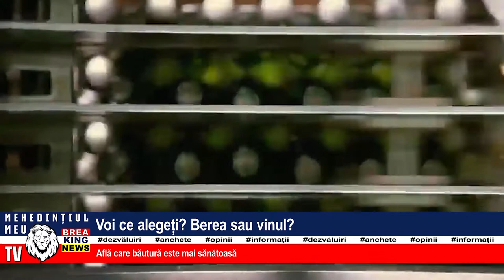VOI CE ALEGEȚI? BEREA SAU VINUL?